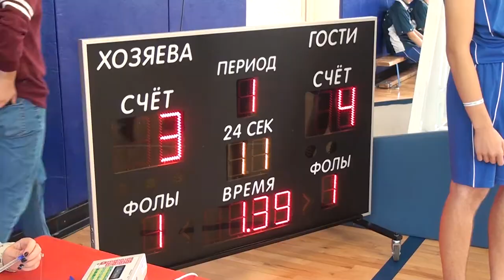Десна-ТВ: Финал марафона по баскетболу 3х3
В Десногорске финишировал Баскетбольный марафон среди юношей и девушек, проходивший в летний период во всех муниципальных образованиях Смоленской области в рамках проекта «Планета баскетбола – оранжевый атом» под эгидой концерна «Росэнергоатом», Смоленской АЭС, Центра спортивной подготовки баскетболистов «Динамо-Росатом» при поддержке регионального отделения партии «Единая Россия».